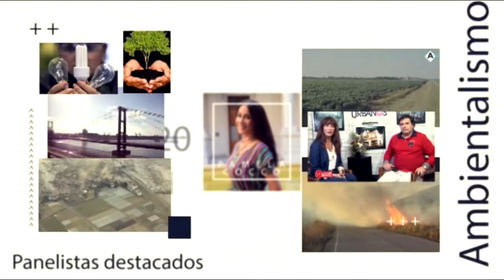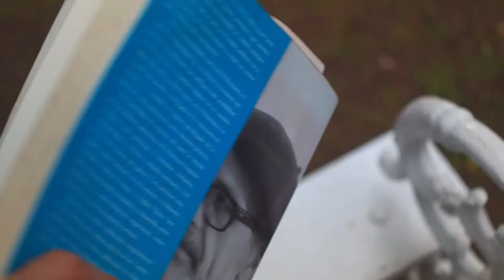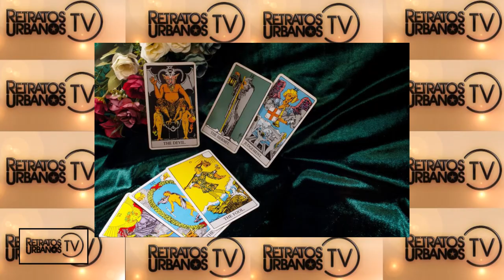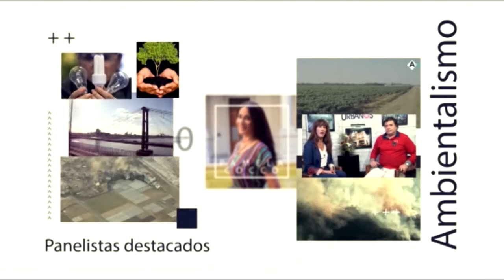Retratos urbanos en CYDLitoral, 22-11-20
Roberto Strina, libro Cuack
Concejala Jorgerlina Mudallel
Marcos Nahuel, vidente